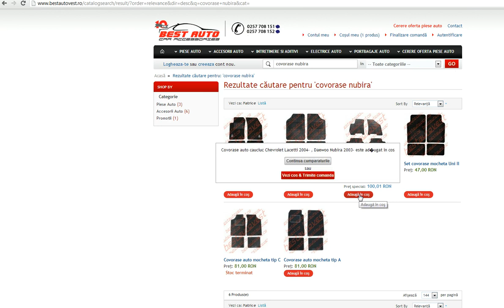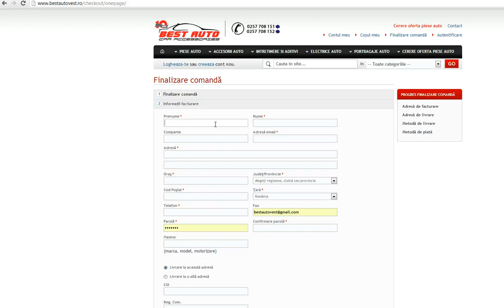Covorase cauciuc Chevrolet Lacetti, Presuri lacetti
Covorase auto Chevrolet lacetii , Presuri auto Lacetti , Cel mai MIC pret GARANTAT , Cauciuc 100 % , Nu miroase , model original